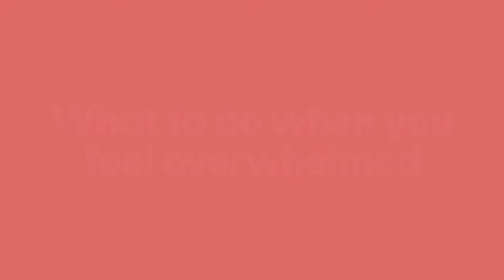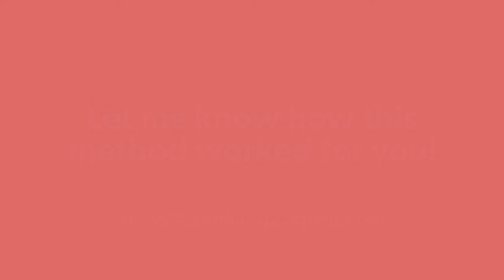3 steps to feeling less OVERWHELMED 😵‍💫